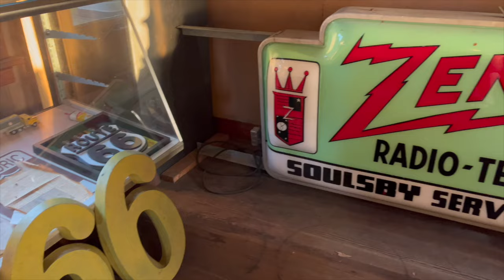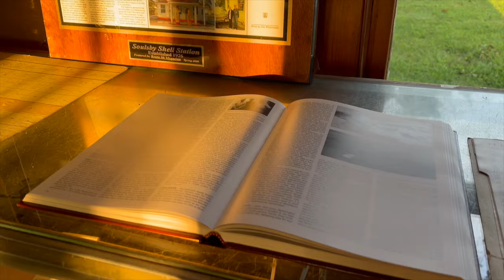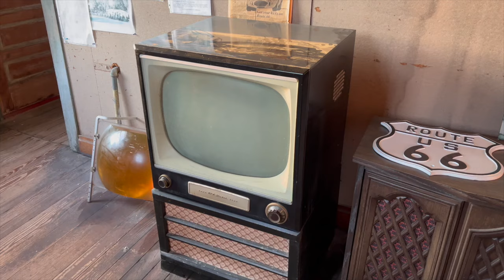Soulsby Service Station!! Something to see!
This snazzy service station in Mount Olive Illinois is something to see! With a history dating back to the 1920s, this charming little building is a glimpse into the glory days of mom-and-pop businesses. If you love all things road trip, Route 66, and historic places, come join me, and let’s see what kind of adventure we can get ourselves into!